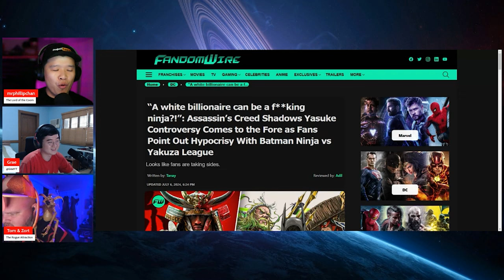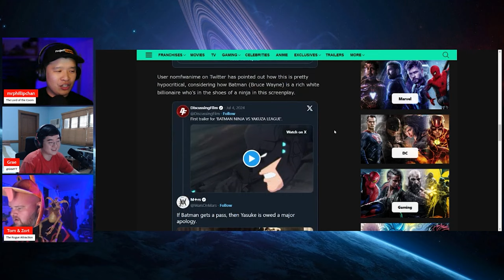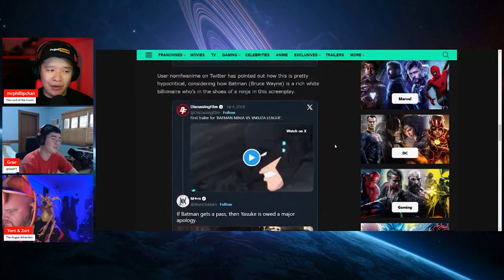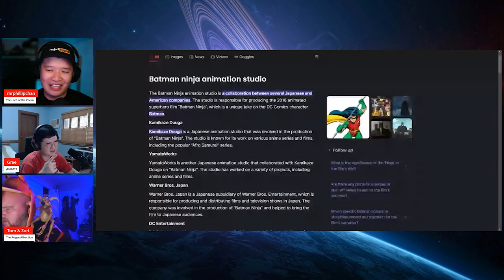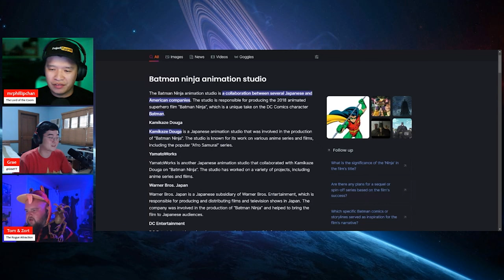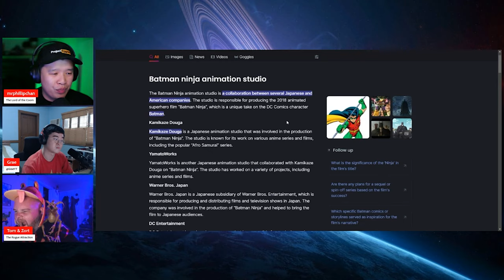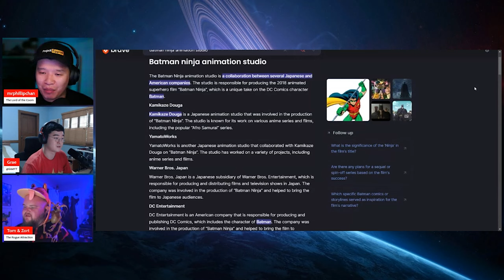Japan Can Do Batman and DC BETTER than the West!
It is quite appalling that Batman can be done better in Japan than in the West. Batman Ninja is a perfect symbol on how far Western entertainment has fallen.